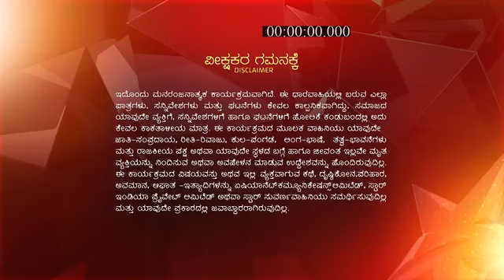Jeeva_Hoovagide_S1_E139_EPISODE_Reference_only.mp4